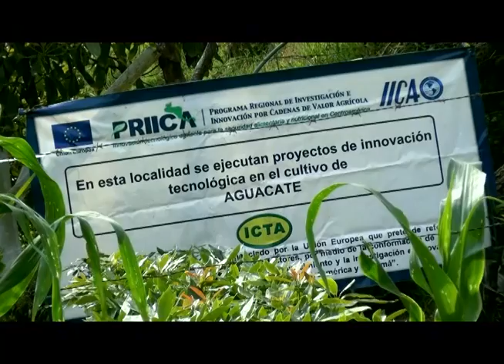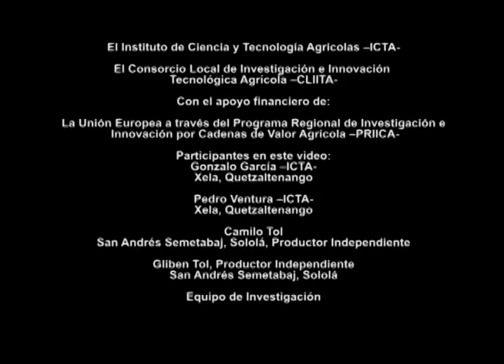Injertos de Aguacate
Video producido por el Programa Regional de Investigación e Innovación por Cadenas de Valor Agrícola (PRIICA)